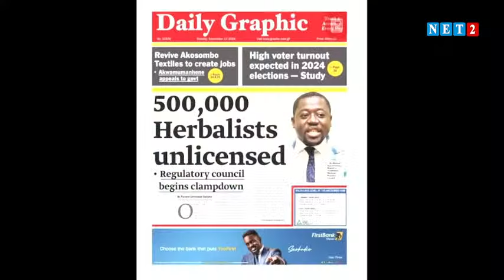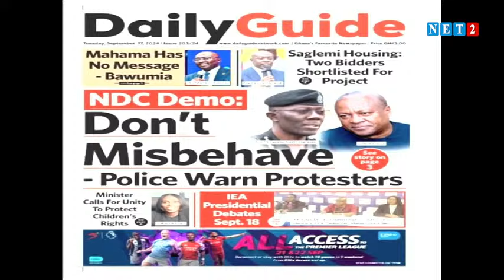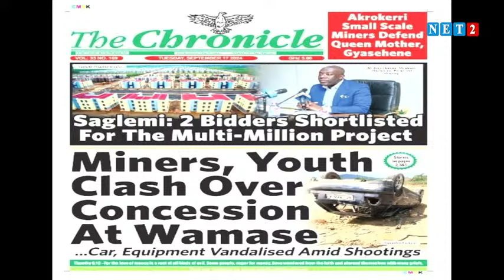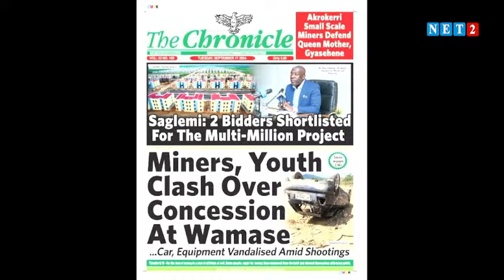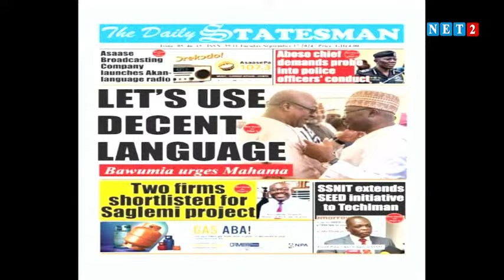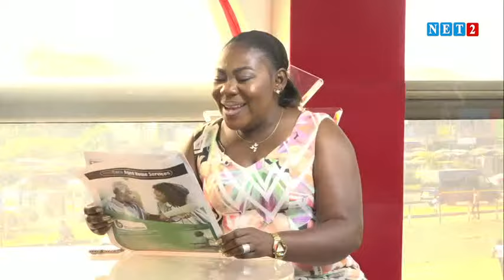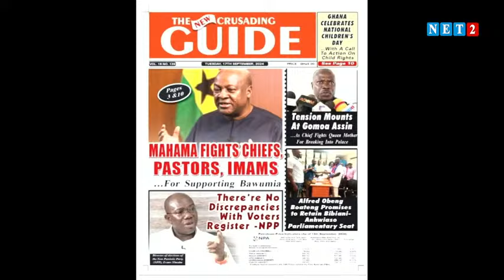Newspaper Review with Ohemaa Kyerewaa (September 17, 2024)